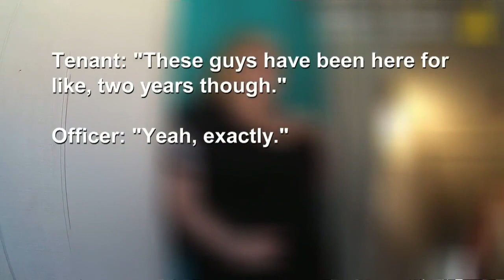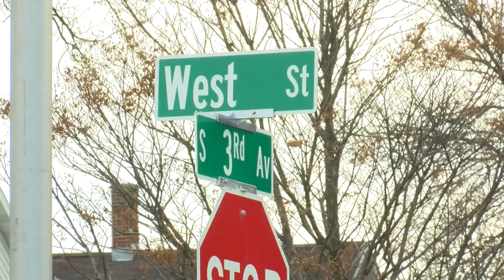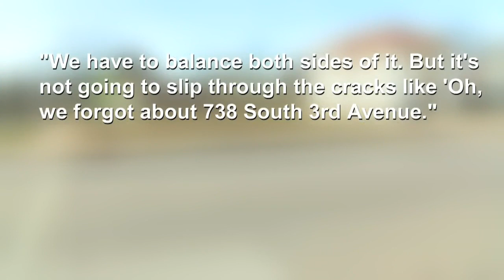Digging Deeper: A look inside a formerly condemned apartment complex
An empty lot off S. 3rd Avenue in Wausau used to be a bar with apartments on top of it, but what it made it go away is rife with controversy.